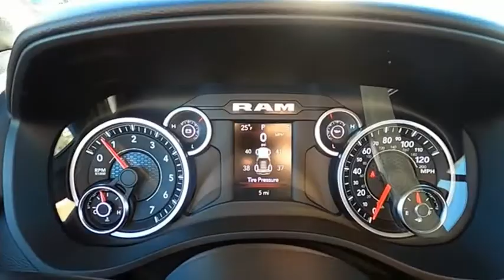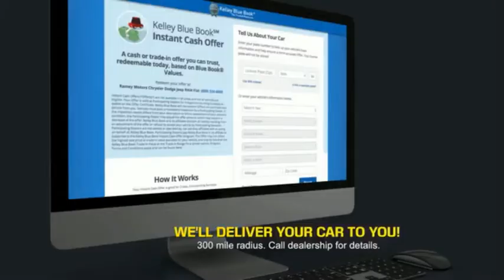2022 RAM 1500 Princeton WV 2-22204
2022 RAM 1500 Big Horn

Ramey Motors
127 Frazier Dr

2022 Ram 1500 Big Horn/Lone Star 8-Speed Automatic HEMI 5.7L V8 Multi Displacement VVT FOR ANY QUESTIONS OR TO MAKE AN APPOINTMENT CALL US TODAY AT , LIFE TIME NO CHARGE STATE INSPECTIONS FOR WEST VIRGINIA AND VIRGINIA RESIDENTS. Price includes: $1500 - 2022 National Retail Consumer Cash (Type 1/B) 22CN1. Exp. 01/03/2022 $500 - Mid-Atlantic Chrysler Capital 2022 Bonus MACN5. Exp. 01/03/2022 $750 - Mid-Atlantic BC Bonus Cash MACNA. Exp. 01/03/2022